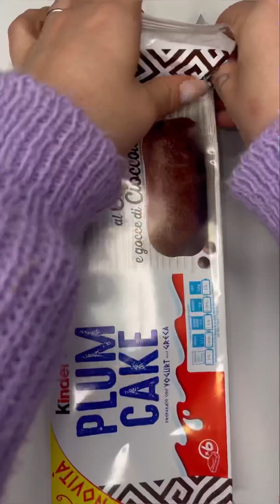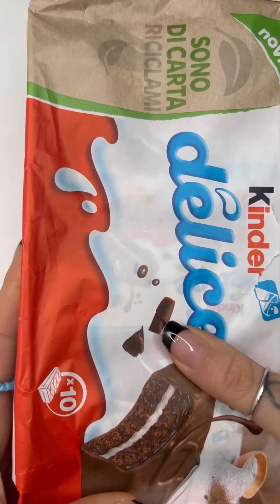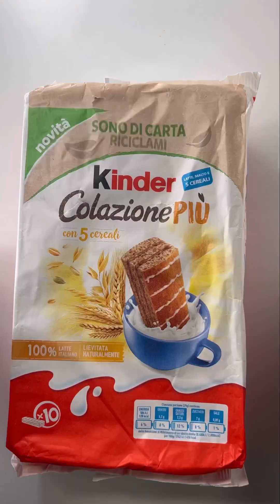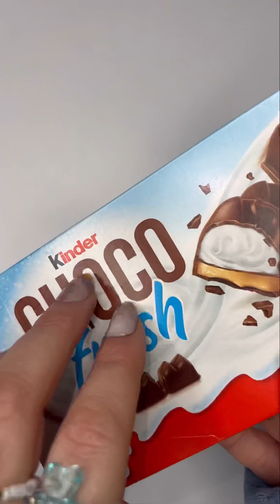Asmr || Filling platter with Italian sweets || Satisfying compilation 1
These are a collection of some of my short filling platters video.